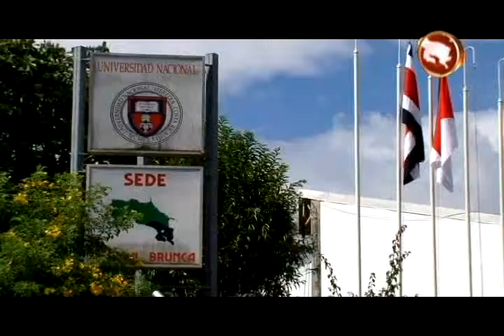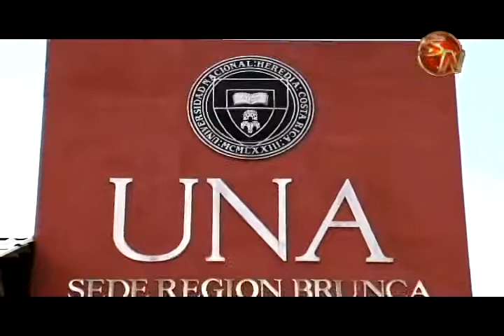El rector de la Universidad Nacional destacó los retos de esta casa de estudios en la Zona Sur